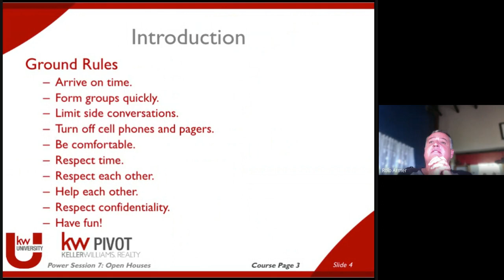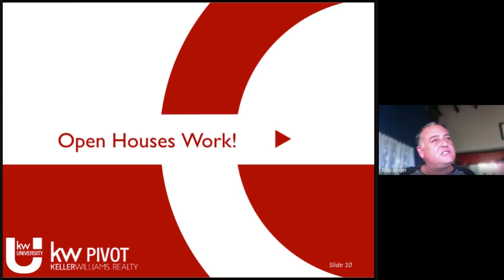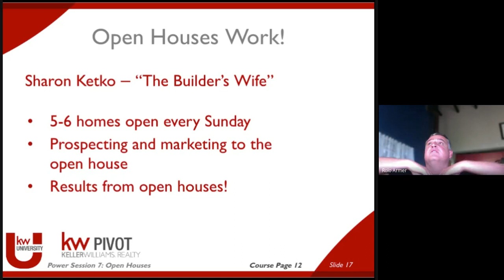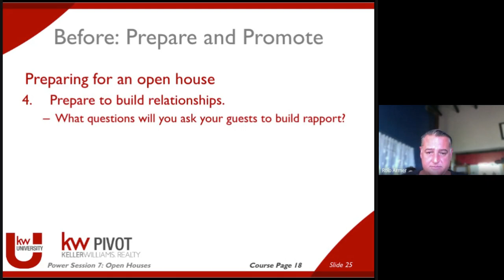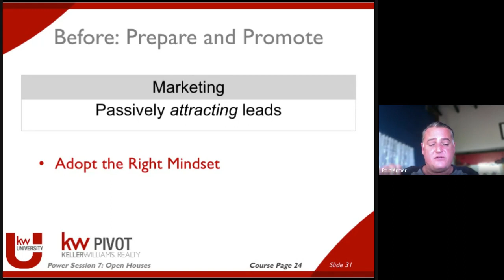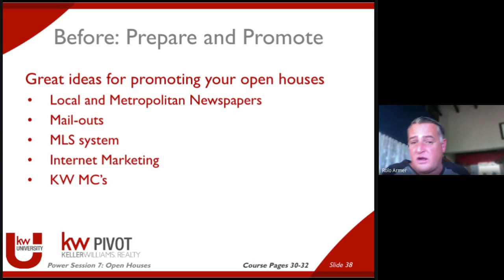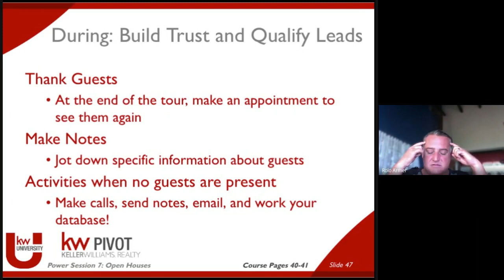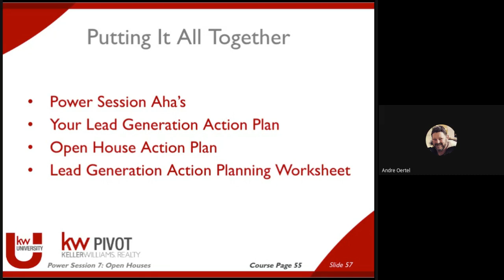36 12 3 Open Houses Rolo Armer 2023 03 22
36 12 3 Open Houses Rolo Armer 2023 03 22